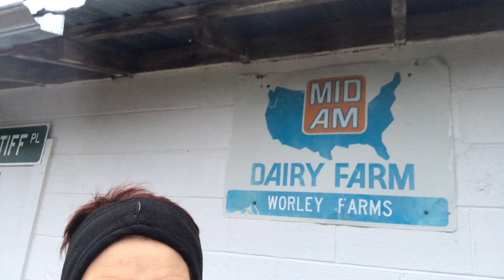LonelyCreek Bullmastiff daily blog 1-31-21